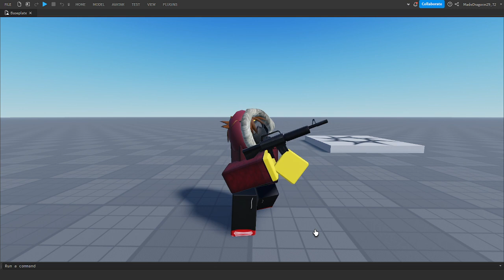Position Test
im testing